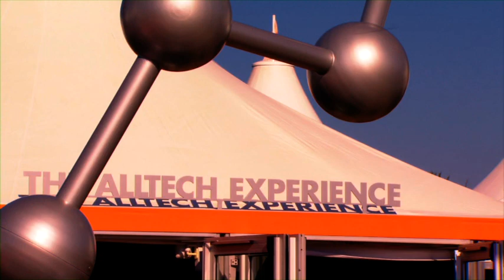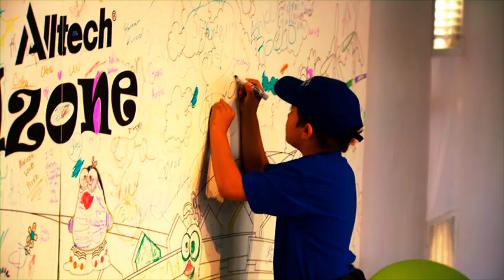Alltech Experience Profile - as seen on NBC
Alltech is profiled by NBC during the Alltech FEI World Equestrian Games